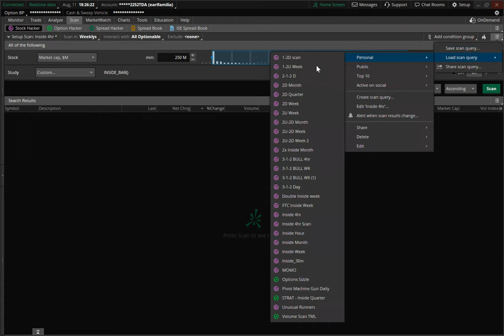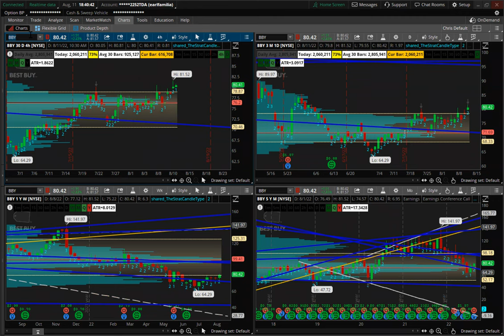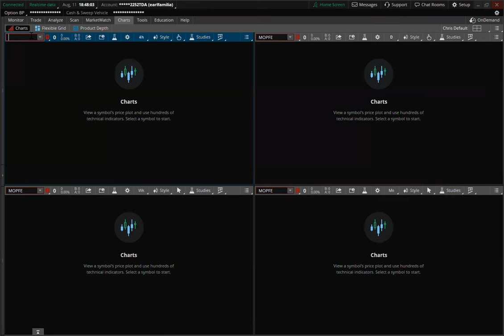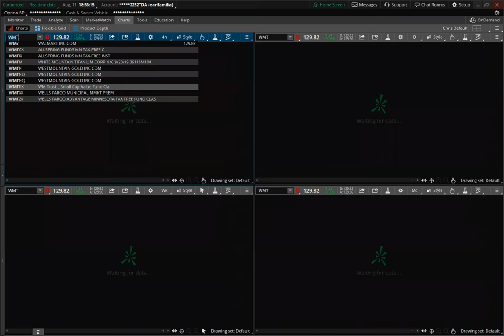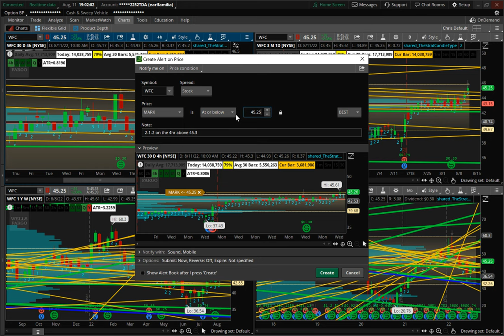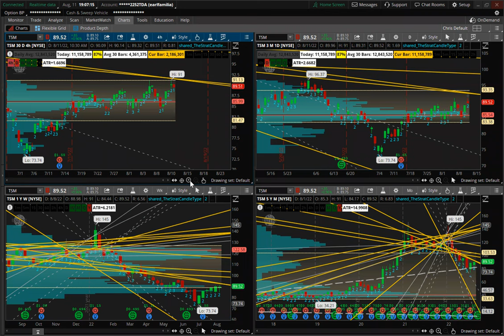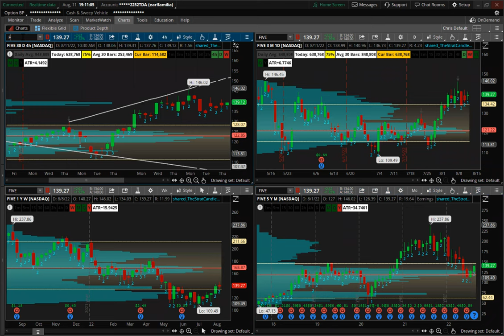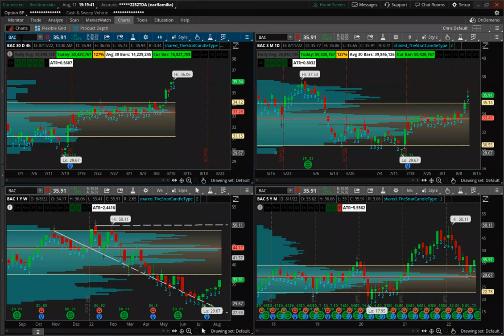MrCheckMyResume's Aug 12th 0 Day Expiration Class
MrCheckmyresume goes over his watchlist for Friday, August 12th 0 day expiring contracts.

@mrcheckmyresume - IG, Twitter